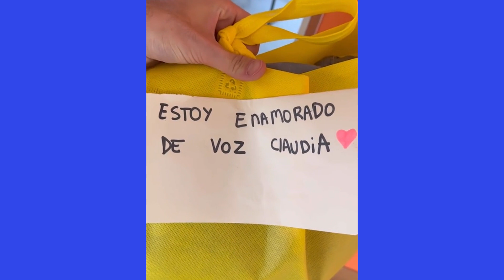CUANDO ENTIENDES TODO MAL 😂 | LOS MEJORES TIKTOKS DE MATI SPANO | NO PARARAS DE REIR